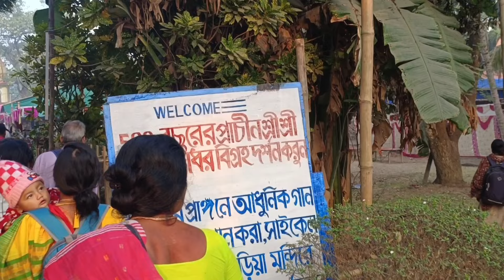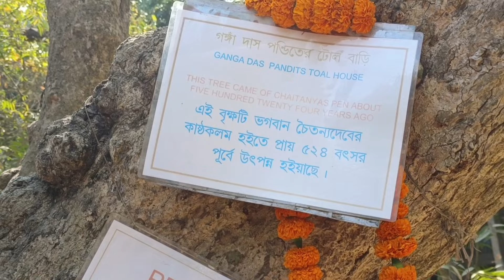নবদ্বীপ মন্ডল পরিক্রমা দ্বিতীয় দিন কোথায় কোথায় দর্শন হলো 2024 ||Nabadwip Mondal parikrama 2nd day